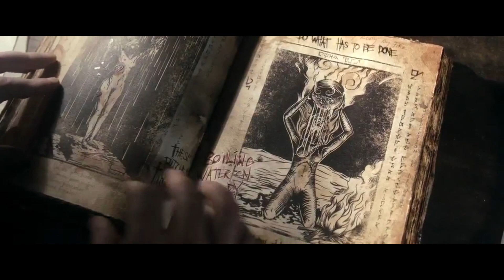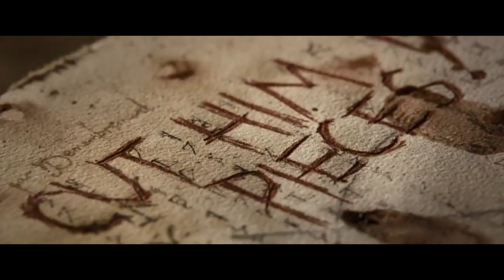INI DIA FILM PALING SERAM DI TAHUN 2013 SAMPAI SEKARANG - Alur Cerita Film Evil Dead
INI DIA FILM PALING SERAM DI TAHUN 2013 SAMPAI SEKARANG - Alur Cerita Film Evil Dead . LEBIH HOROR DARI FILM PENGABDI SETAN 2 KALAU MENURUT KAMI :D